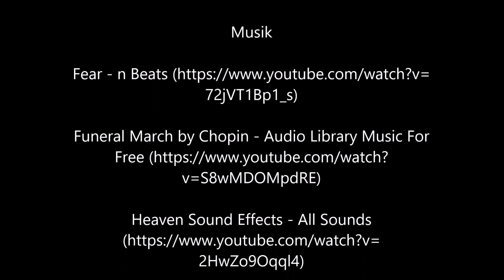Himmel versus Hölle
Wir haben uns im Rahmen des Workshops "Wir drehen einen Film" an der VHS Brandenburg mit Bildrichtung und Entscheidungen zwischen Links und Rechts auseinandergesetzt.

Mit

Linda Jacobs

Luca Wagner

Nicolai Raab

im Rahmen des Kurses "Wir drehen einen Film" an
der VHS Brandenburg

Musik

72jVT1Bp1_s)

v=S8wMDOMpdRE)

2HwZo9Oqql4)

Video Footage

v=eAlwflBafTY)